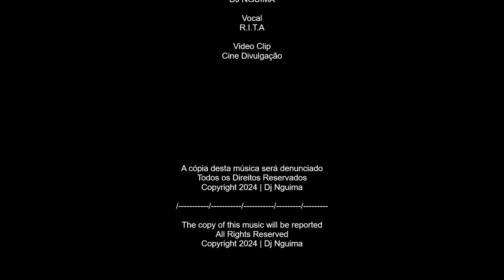Trick or Treat: Halloween Song 2024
Short Horror Story Musical Song
Titulo: Trick Or Treat
Musica e Video Clip : Cinematic And Music Creator (CMC)

Pumpkins glow with fiery grins
Black cats creep on silent pins
Witches cackle in the wind
Skeletons ready to begin

Fog rolls thick across the ground
Ghostly whispers all around
Candles flicker in the night
Monsters dance by pale moonlight

Trick or treat the night is wild
Every ghoul's a ghastly child
Midnight haunting come alive
Halloween we all survive

Cobwebs hang from every tree
Shadows jump out just to see
Vampires stare with hungry eyes
Zombies shake to darkened skies

Haunted houses echo screams
Dark parades of twisted dreams
Every door a new surprise
Halloween in full disguise

Best upcoming music
Dance Music